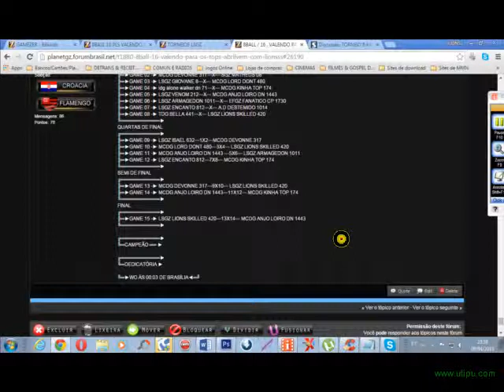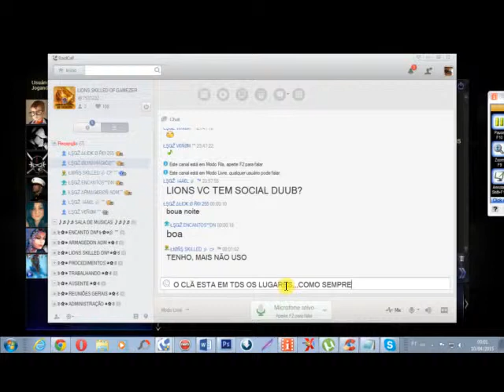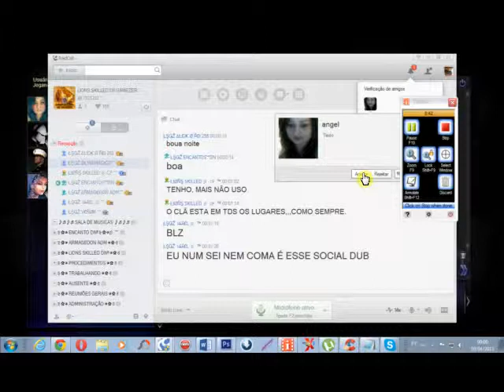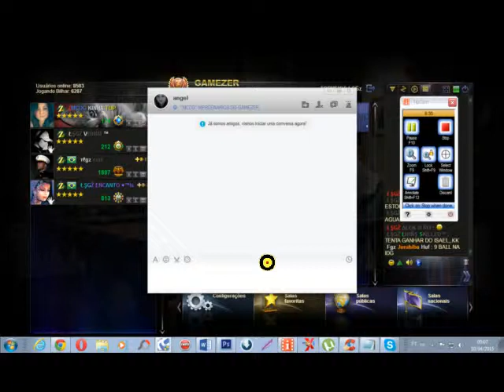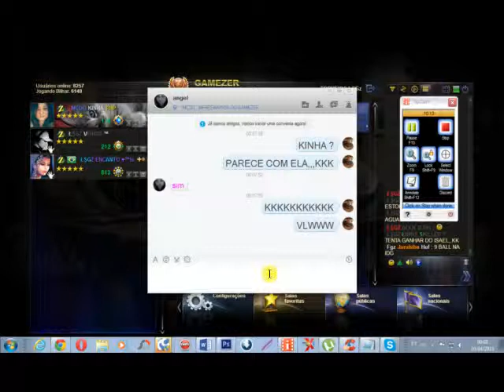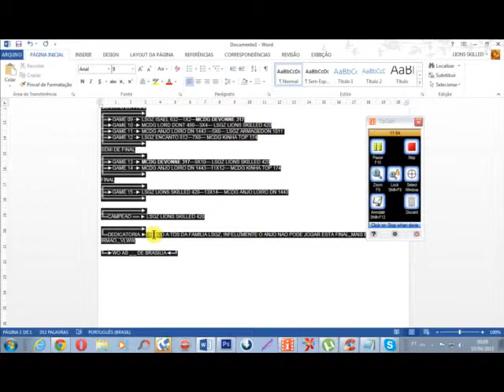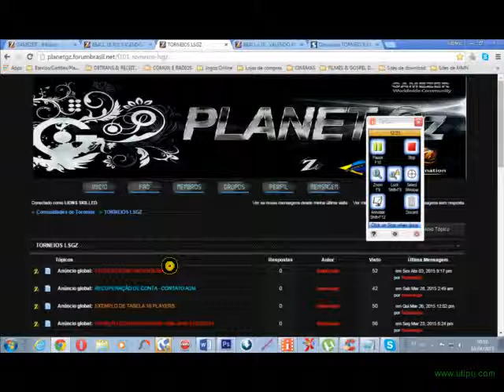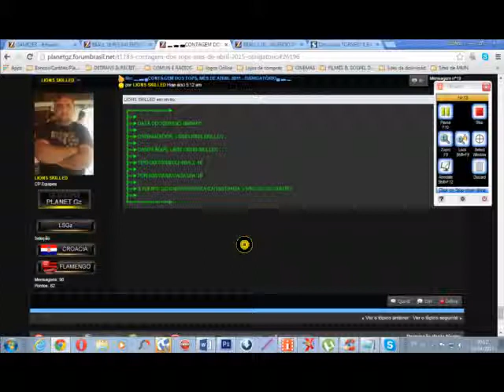FINAL 8BALL,DEU EU,09,04,15,LSGZ LIONS SKILLED 420 13X14 MCDG ANJO LOIRO DN 1443